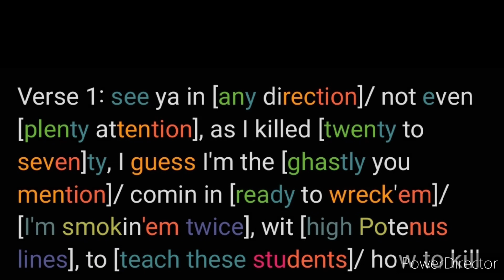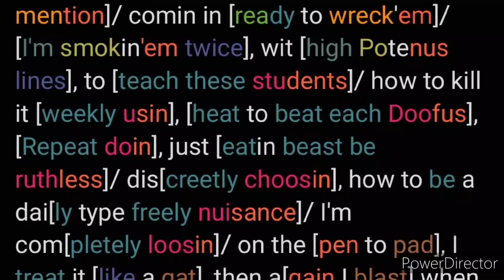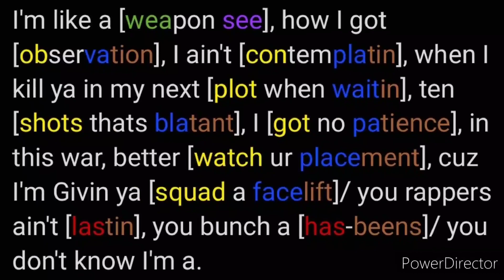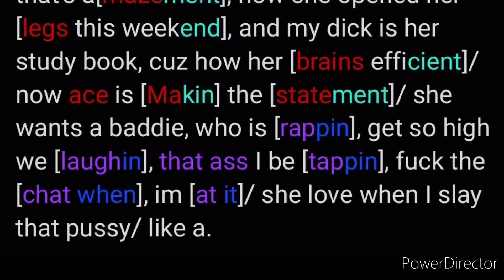Lyrical Assassin (Freestyle) - Rhymes Highlighted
Check out: Lyrical Assassin (Freestyle)